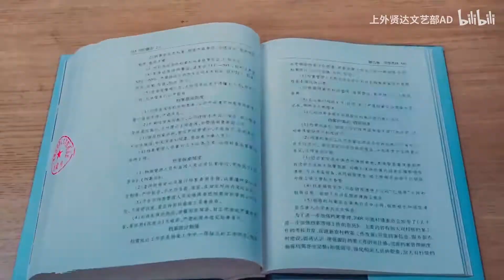Xianda College of Economics and Humanities Shanghai International Studies University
Video of Xianda College of Economics and Humanities Shanghai International Studies University